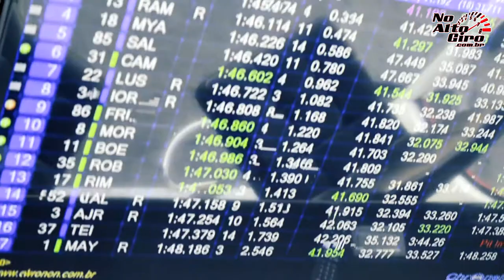4ª ETAPA STOCK LIGHT - RODRIGO GIL | TREINOS SEXTA FEIRA